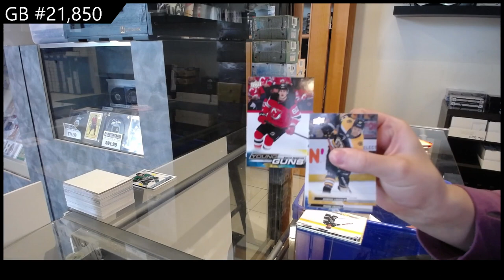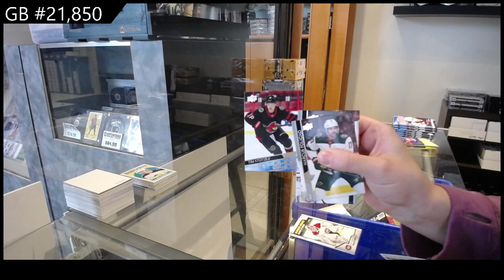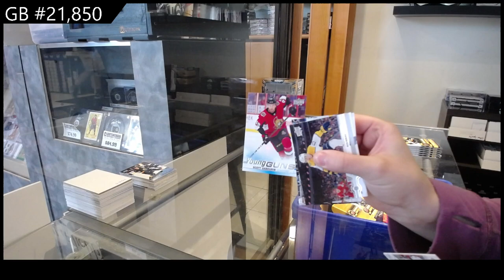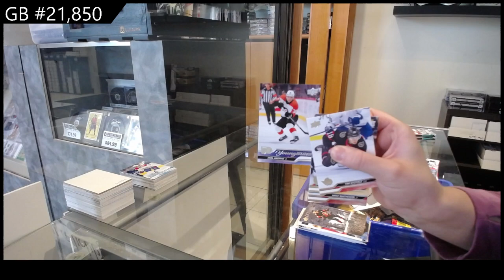Upper Deck Series 1 & Series 2 11 Blaster Hockey Mix Break - CNC GB #21,850